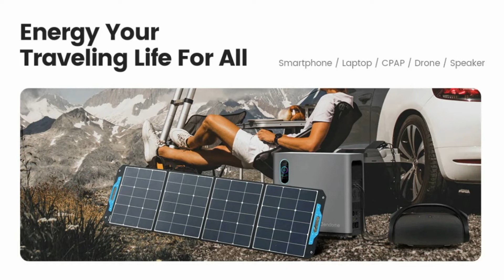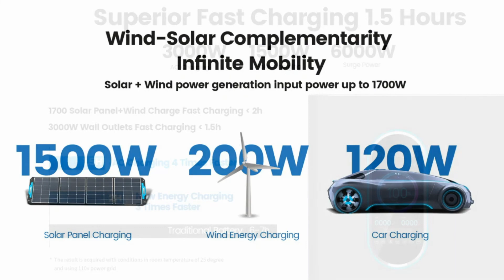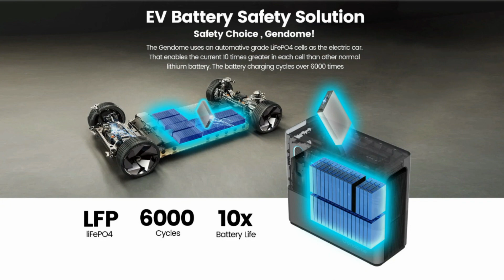Gendome Home 3000 WORLD NEWS! Power Station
Quick information about Gendome Home

🍺🍺🍺 If you would like to donate a beer please visit the link below 🍺🍺🍺

-=CHAPTERS=-
00:00 The messy presentation
00:32 The flash presentation
01:10 What is the big deal with Gendome?
03:50 Gendome Home - The basics.
04:50 The visual aspect
05:15 Specifications and EV battery!
06:15 Ultra fast charging
07:06 Inputs/output ports
07:50 The conclusion